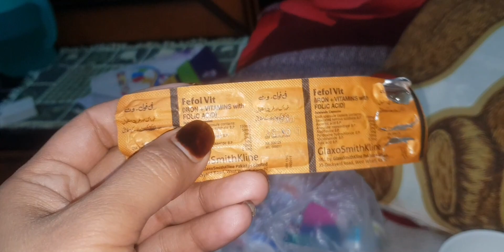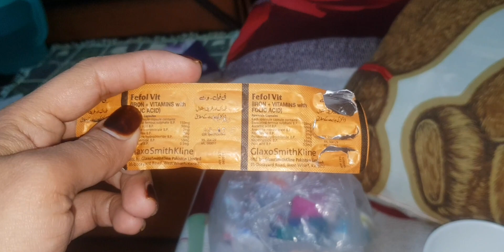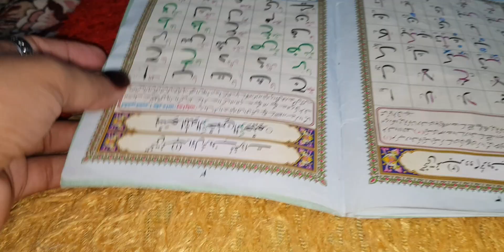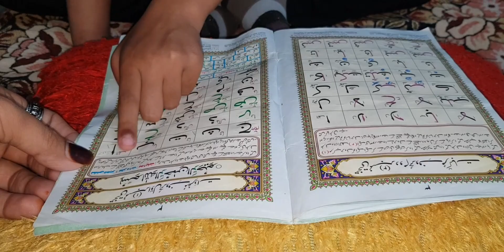Ramzan daily routine vlog|a day in my life|| aesthetic and chill vlog